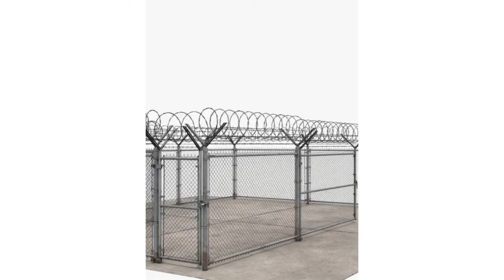wire mesh manufacturer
Leader Manufacturer of chain link fence, welded mesh, shade net and PVC fence in UAE. Our R&D team is delegated to find the best solution for our customer as per client requirement. Chain link fence produced with two metal wire: Hot-dipped galvanized and PVC coated galvanized wire.
The wire is arranged in coil form for 500 to 600 kg to speed up the production  and save the loading time of wire into machine. YKM is using fully automatic machinery made in Japan. The quality of mesh is too high as compare to other machinery. YKM have the agility to produce up to 6 meter Hight of fence in UAE.  Along with the chain link fence, YKM is largest supplier for line wire , strip wire, tie wire, barbed wire , concertina or razor wire and other related product which is using to install fence.